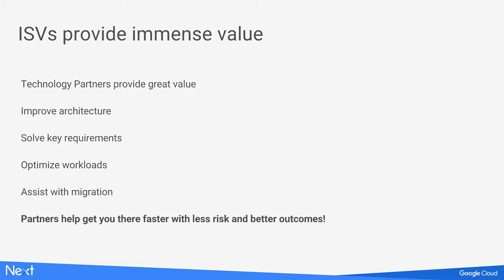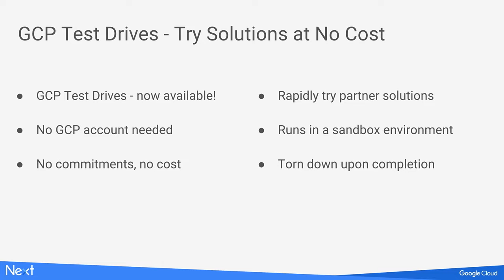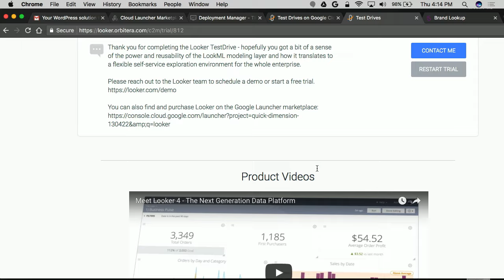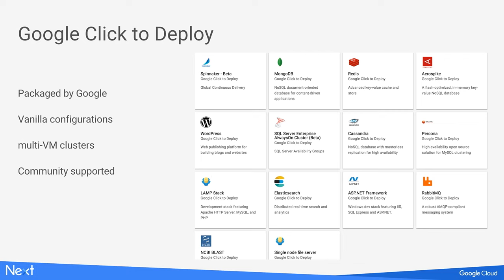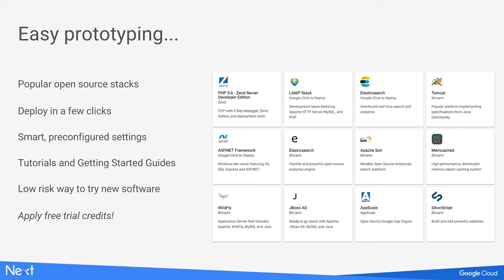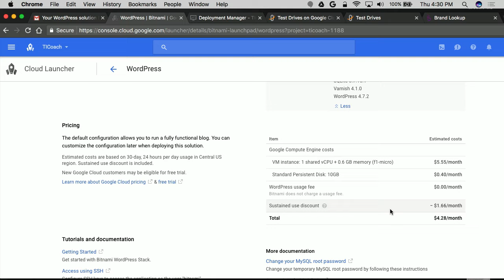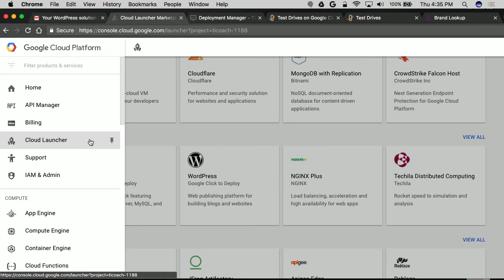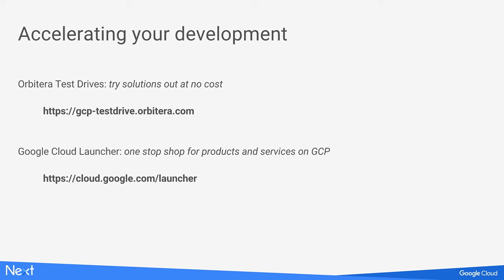Accelerating your development with Cloud Launcher and Orbitera (Google Cloud Next '17)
Accelerate your development with 3rd party software and services. Google Cloud Launcher offers 200+ popular development stacks, solutions, and services optimized to run on Google Cloud Platform. Join us to learn about this marketplace of solutions and see how the combination of Orbitera test drives, single billing, pay-as-you-go, among other features can help you deliver projects quickly. You’ll see an interactive demo and gain insights that you can apply immediately.